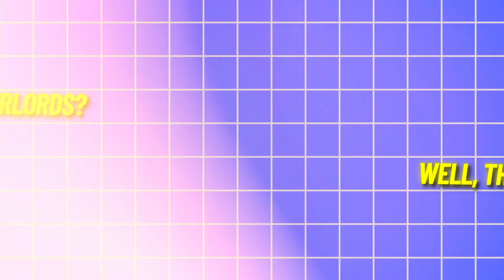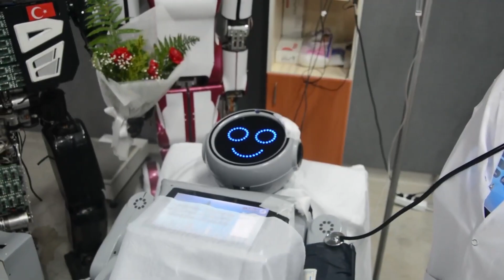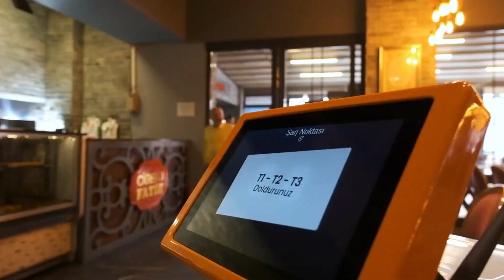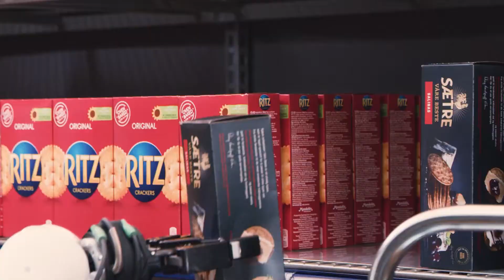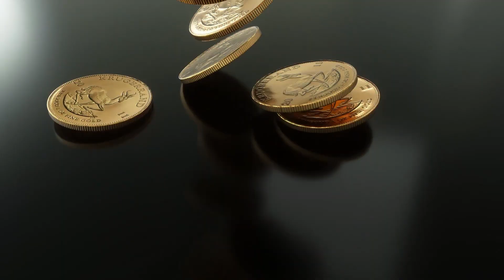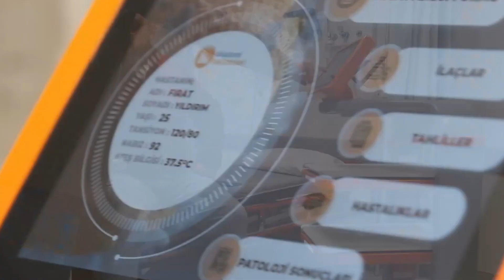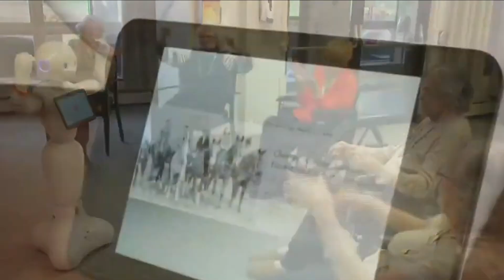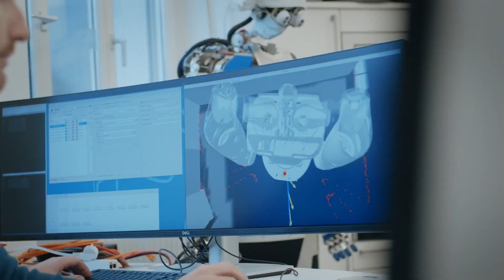This $10 Billion Turkish Humanoid Robot Factory has SHOCKED the World!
Imagine walking into a store where the staff are robots. Well, that future is now a reality in Turkey! This company in Turkey made an insane $10 billion humanoid robot factory that's transforming industries.

Artificial intelligence ted talk
Artificial intelligence introduction

The company in Turkey's central Anatolian province responsible for this is Akin Robotics. This is the pioneering force behind Turkey's first factory dedicated entirely to manufacturing humanoid robots. Now, why Anatolia, you might wonder? Well, it's not just for the breathtaking landscapes! This location is strategically positioned to help it have access to skilled labor availability and technological infrastructure. So it’s basically an ideal hub for high-tech innovation.
Construction of the Akin Robotics factory is a feat that would make even the most experienced builders drop their tools in awe. Imagine erecting a giant Lego structure. Now make it a high-tech factory. That's what Akin Robotics pulled off, completing this state-of-the-art facility in a staggering 1.5 years. And when I say 'staggering,' I mean, you'd need to sit down and catch your breath! That is a very short time period to pull that off.

In today's video we look at This $10 Billion Turkish Humanoid Robot Factory has SHOCKED The World! This $10 billion Turkish humanoid robot factory has shocked the world with its advanced technology and ambitious scale. The factory produces state-of-the-art humanoid robots, making significant strides in the field of robotics. With humanoid robots capable of performing complex tasks, the facility is a major player in the global robotics industry. Meanwhile, concerns about AI robots talking about taking over the world and news of AI robots killing humans continue to circulate, adding a layer of controversy. In contrast, Israel's development of killer robots and the unknown killer robots of 2023 highlight the darker side of AI advancements. The factory's production includes both humanoids and robot dogs, similar to those developed by Boston Dynamics, known for their innovative robot dog. AI killer robots and their potential dangers are also a topic of discussion. With the U.S. factory pushing boundaries and pro robots becoming more prevalent, this Turkish factory's contribution to the world of robotics is undeniable. It even touches on life hacks for integrating robots into everyday life, showing a mix of practical and futuristic applications. The factory's financial impact, with investments reaching billions of dollars, and its role in producing some of the world's longest-lasting robots, further underline its significance in the AI robot industry.

Inspired by:
New Fully Electric Atlas Robot Revealed by Boston Dynamics
How The Tesla Bot Is Made
The Earth is Destroyed, But AI Robots Are Still Running Factories to Deliver Products, But For Whom?
100M jobs gone because of AI. What will we do?
The Tesla Bot Gen III Latest Upgrade: Explained by Elon Musk!

In the evolving world of AI automation, agencies like OpenAI, Perplexity AI, and Sam Altman's future tech initiatives lead the way. Sora AI, Google VEO, and GPT-4 offer innovative ways to make money online, including AI-generated video. InVideo AI, Microsoft Copilot, and AI tools for content creation enhance video editing. AI podcasts, TikTok compilations, and AI text enhancement create new side hustles. Neural networks and smart money tactics drive the AI revolution, making AI business opportunities and online income easier than ever.